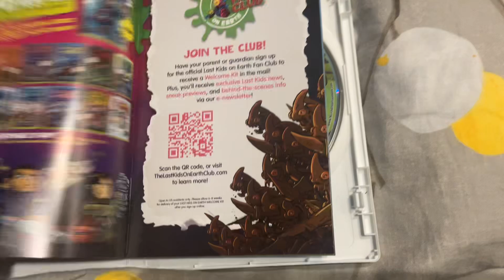DVD Update for 7/23/2024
These came from Amazon